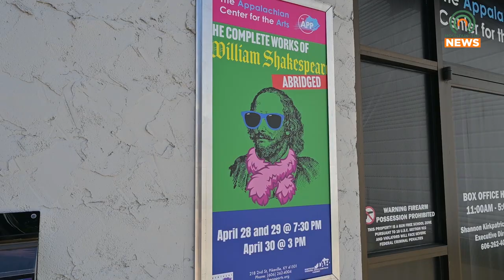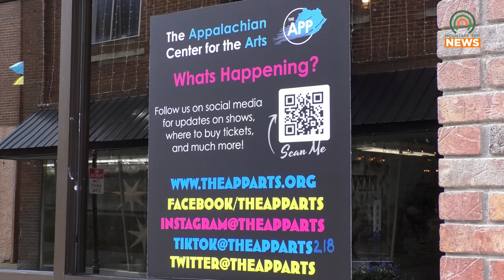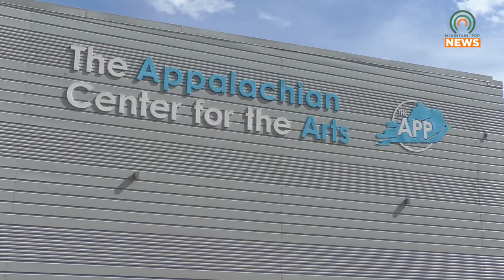Experience the Works of Shakespeare in Ninety Minutes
The Appalachian Center for the Arts will be performing The Complete Works of William Shakespeare Abridged on April 28-30.